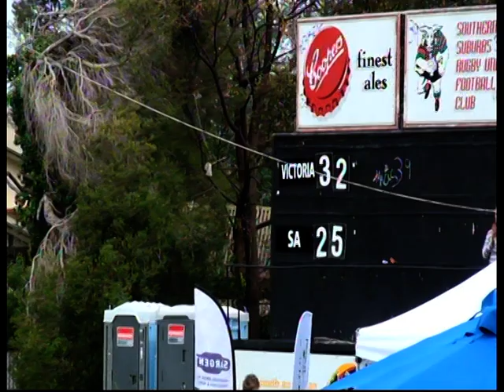SA v Victoria U20s (Part 4)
2010 Southern States Challenge SA v Victoria U20s (Part 4)